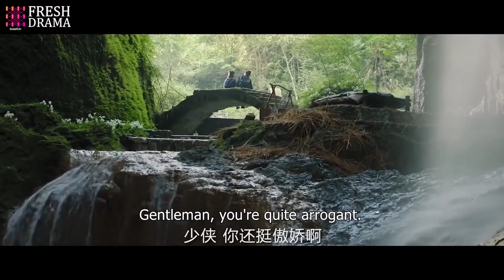Kiss and sweet moments of demon couple xukai bailu | Love of Devil and Demoness